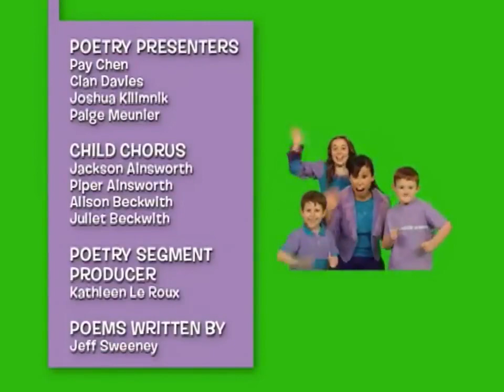Foursquare full episodes – pirates in the sky, Walter the frog, dinosaurs, catching